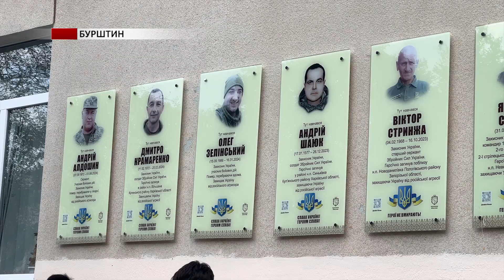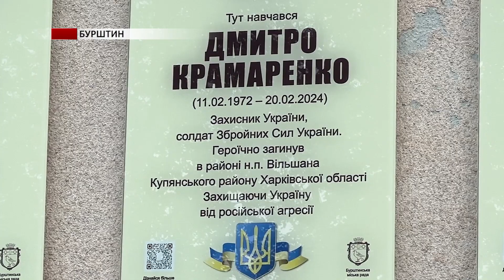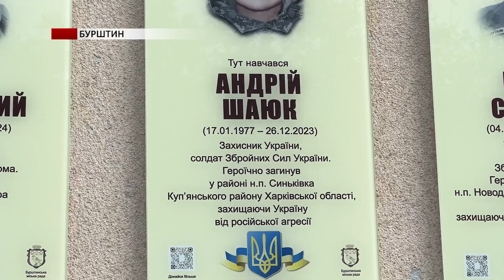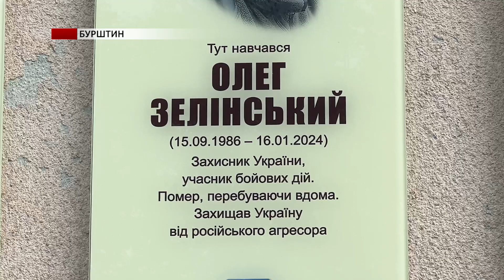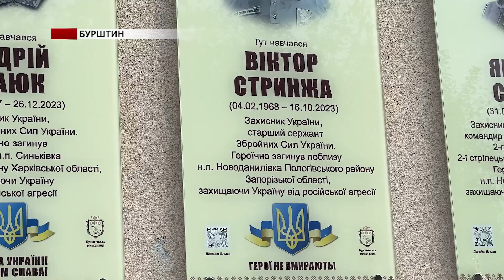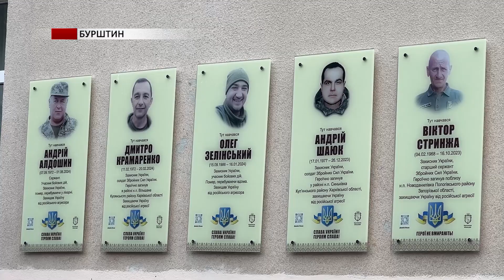У Бурштині відкрили відразу п'ять анотаційних дошок загиблим Героям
На фасаді Бурштинського ліцею імені Ольги Басараб урочисто відкрили п’ять анотаційних дошок колишнім випускникам, а сьогодні Героям, які віддали свої життя у боротьбі з московським окупантом.